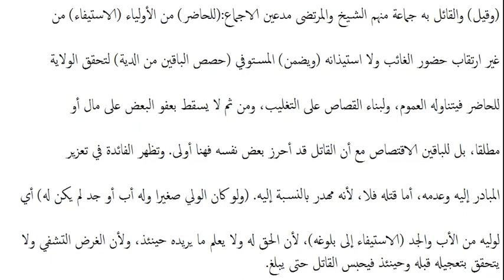شرح لمعه ششم،سبق:168 (وأجرة المقتص من بيت المال)/Sharh e lumaa part6 lessan 168